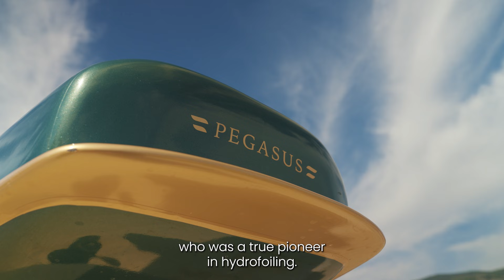Foilone Explained: Designing and Operating Our Electric Hydrofoiling Boat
Exclusive interview with Foilone’s Head of Design & Innovation, Eric Smits. Eric takes you on a journey through the iterative development process of the Foilone PEGASUS and provides an in-depth explanation of how this electric hydrofoiling boat operates in the water. Learn how cutting-edge design and technology combine to create a smooth and efficient ride.